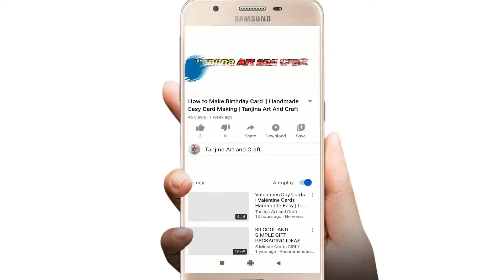How to Make Face Mask By Tissue Paper || DIY Face Mask at Home in 2 Minutes- Make Mask Yourself Home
How to Make Face Mask At Home By Tissue Paper || Face Mask Only 2 Minutes | Tissue Paper Face Mask
How to Make Face Mask at Home || Mask Making From Shoping Bag || DIY Mask || Protection Face Mask